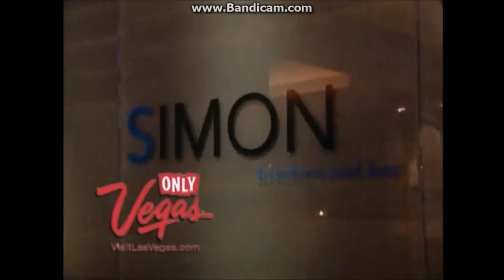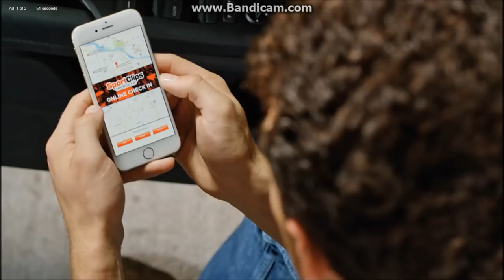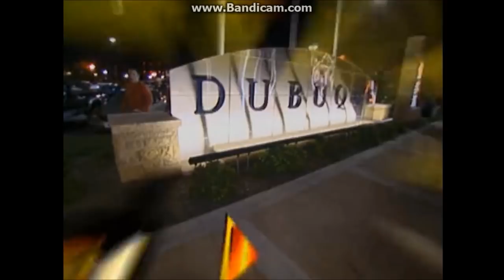Fear Factor: S06 E03